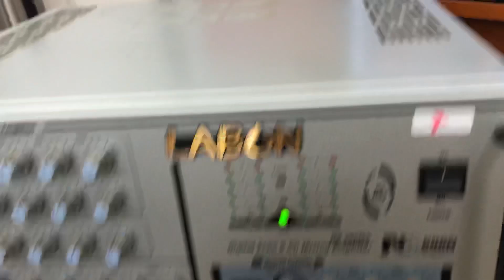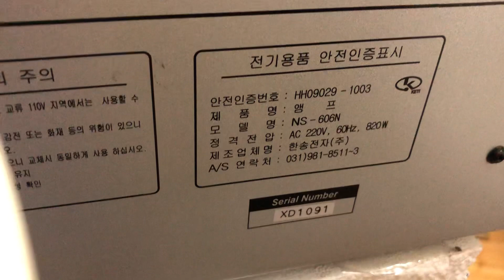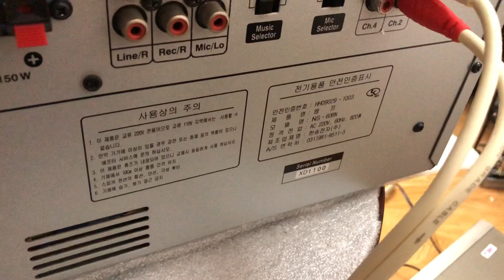Khỏe VIP 16 sò 26/7 Giá cực tốt Karaoke Hàn Quốc Labon 606N/7tr 0941.891.914 tại Minh Audio Hà Đông